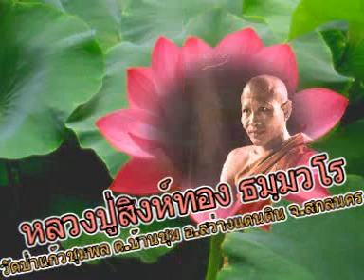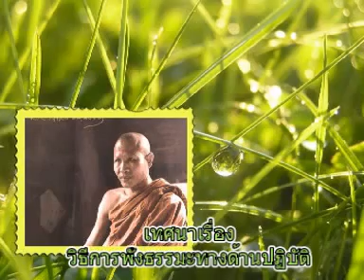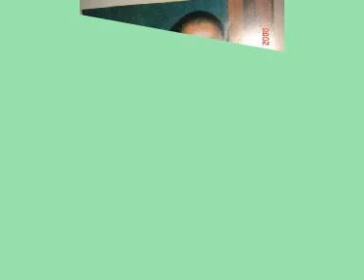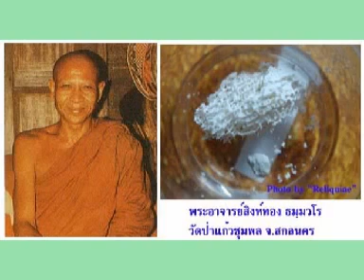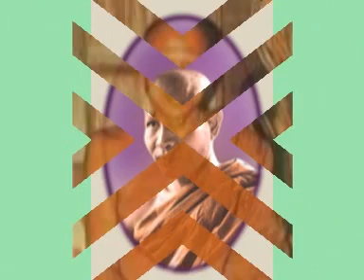หลวงปู่สิงห์ทอง ธมฺมวโร เทศนาเรื่องวิธีการฟังธรรมะทางด้านการปฏิบัติ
หลวงปู่สิงห์ทอง ธมฺมวโร เทศนาเรื่องวิธีการฟังธรรมะทางด้านการปฏิบัติ วัดป่าแก้วชุมพล ตำบลบ้านชุม อำเภอสว่างแดนดิน จังหวัดสกลนคร